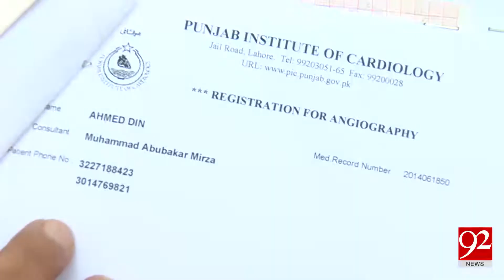Lack of Facilities in PIC Lahore | World Heart Day | 29 Sep 2018 | 92NewsHD